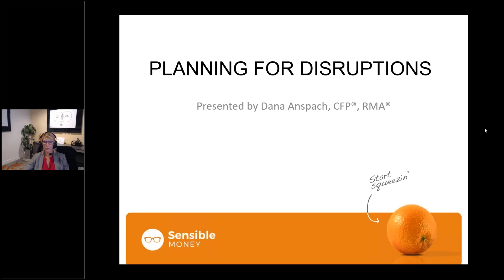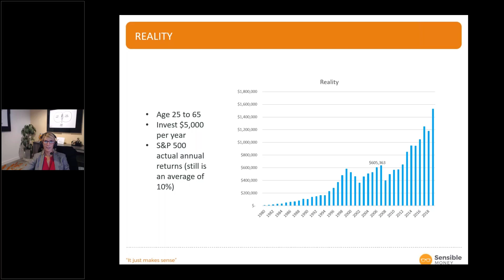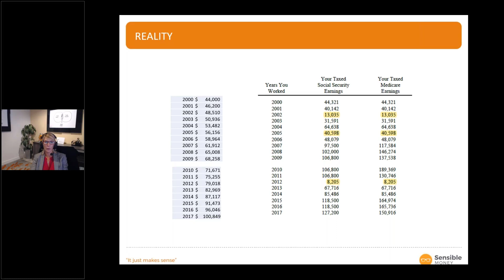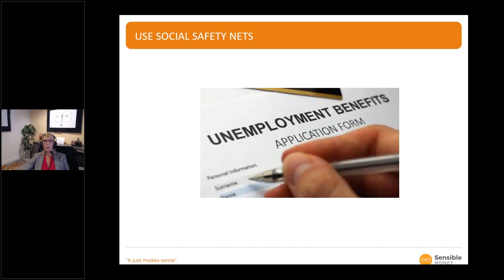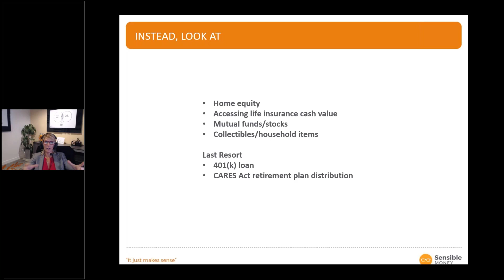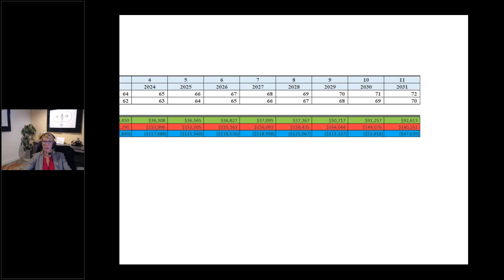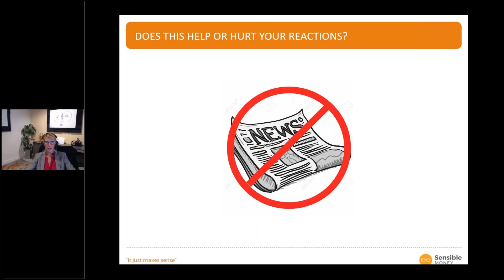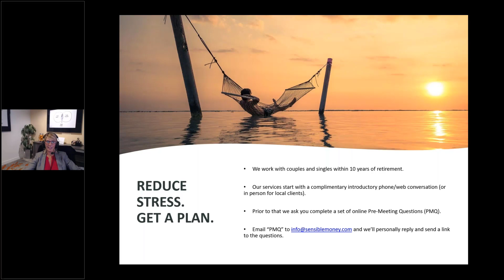Planning for Disruptions 2020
What do you do when life doesn't go the way you planned? Maybe an adult child gets laid off and you want to help. Or you find yourself suddenly unemployed. This isn't what you thought would happen. How do you adjust? Where do you get cash to get you through?

In this webinar, you'll learn how to navigate your way through the the practical aspect of raising cash such as withdrawing from IRAs and using home equity, and we'll also be covering the emotional side of dealing with disruptions and planning for a new normal.